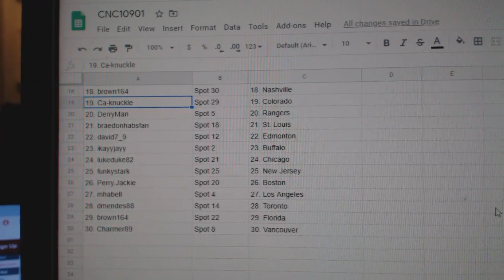Team Randoms - C&C GB #10,901